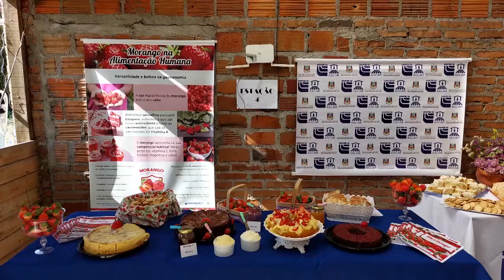Dia de Campo sobre morango, meliponicultura e floricultura - Rio Grande Rural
Mais de 60 participantes, entre alunos e agricultores do município de Rio Grande e da região participaram de Dia de Campo sobre morango, meliponicultura e floricultura. A atividade faz parte da programação do Curso de Empreendedorismo e Desenvolvimento para a Juventude Rural organizado pela emater.